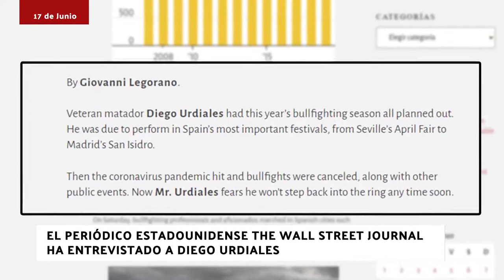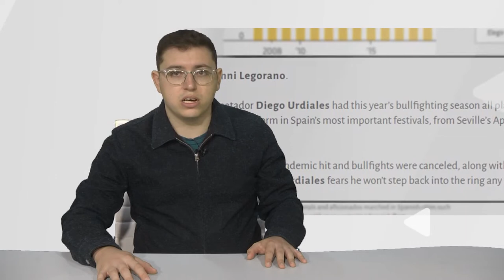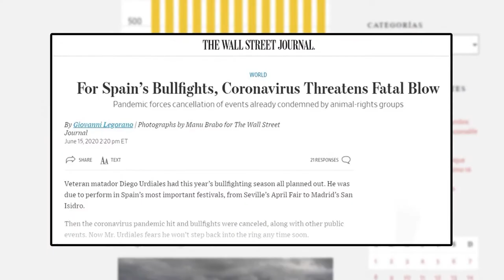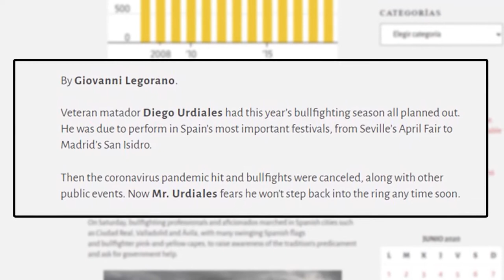Informativo Arnedo Televisión 17 de Junio de 2020